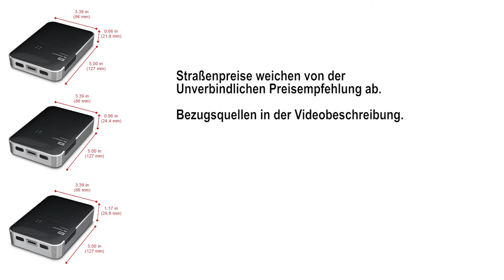WD My Passport Wireless Produktvorstellung Photokina 2014